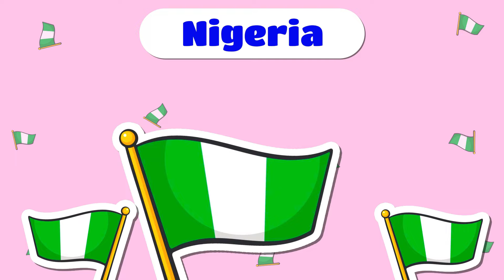100 Baby's First Words for Toddlers | First Words for Babies | Learning Videos for Kids | English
100 Baby's First Words for Toddlers | First Words for Babies | Learning Videos for Kids | English

About Video:

In this video, we will learn 100 baby's first words for toddlers.
Babies, toddlers and preschool kids will enjoy these videos of the 100 first words babies

It's a great practice to help improve and learn English.

You're Quires Specifically:

baby learning
first words
first words for toddlers
baby learning videos
first words
videos for babies to watch
first words for baby
baby learning words english
baby songs
baby videos
baby learning words
english
for 1 year old
6 months
baby sensory video
learning videos for toddlers
teacher rachel
miss rachel youtube
baby first words
baby talk
mrs rachel baby
speech
delay
educational videos for toddlers
speech therapy
my first words
for children
english words
basic words
vocabulary words
learning videos
my first 100 words
preschool
kindergarten
100 first words for babies
first words for kids
first words for Kindergarten
english vocabulary
100 first words in english
100 baby's first words
baby’s
baby’s first words
baby
baby flash cards
first words for 1 year old
first words for babies
deluxe
cocomelon
oxbridge baby
for babies
baby
1 year old
baby first words
baby einstein
baby first tv
baby videos
babies
baby talk
first words vocabulary with pictures
kids education
kids learning
Learn baby's words for kids

You're Quires Generally:

home school
kids video
learning English
learn English
English alphabet
abc
abcd
alphabet
abc phonics
phonics song
abc song
alphabet song
abcd song
phonics sound
phonics

All above quires have solutions at our channel.

We are taking guidance and appreciate the efforts of the teams below in this regard:

lucas & friends
rv appstudios
mrs rachel
miss rachel
rachel toddler learning